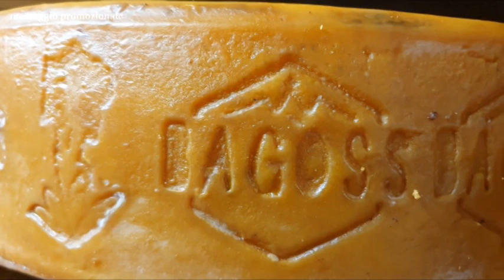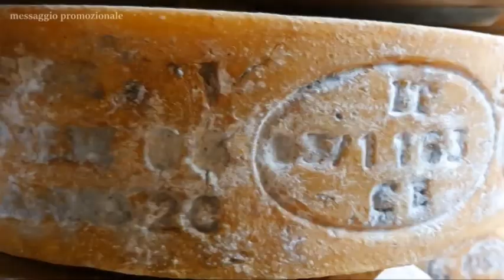Bagòss - il formaggio tipico di Bagolino!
Rubrica Assaporiamo:viaggio con Gianluca Marchesani alla scoperta di questa area geografica della Regione Lombardia,in particolare del bresciano. Un formaggio,eccellenza di questi luoghi,che viene prodotto,nel rispetto della tradizione. Buon Bagòss a tutti!